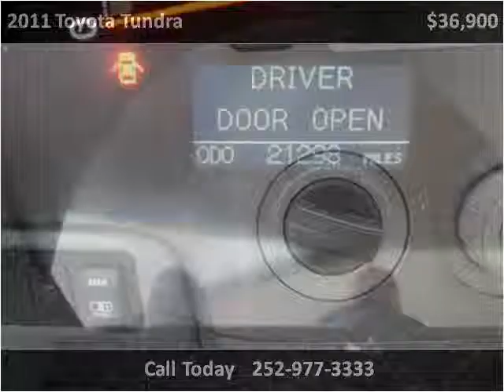2011 Toyota Tundra Used Cars Rocky Mount NC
This 2011 Toyota Tundra is available from Jack's Used Cars LLC.